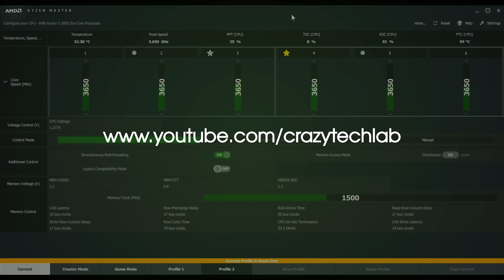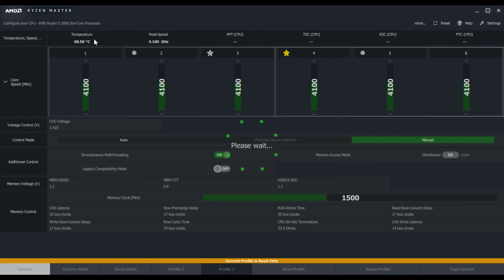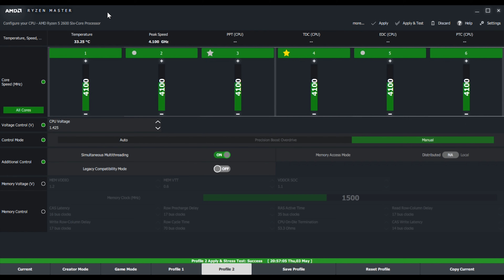How to overclock AMD's awesome Ryzen 5 2600 to 4.1GHz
A super-simple guide on how to overclock the Ryzen 5 2600 and most other Ryzen 2000-series CPUs using AMD's Ryzen Master software.

⭐Recommended coolers for this overclock:⭐

Good and cheap

Better/quieter, but more expensive

Best, but most expensive

Stock cooler not recommended

Recommended Playlists For YOU!

(Mini-ITX reviews and builds videos)